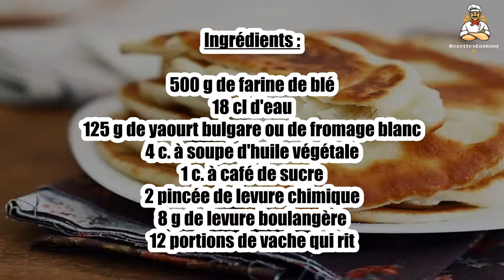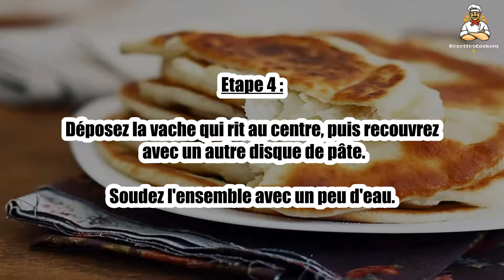Recette : Naans fondants à la Vache qui rit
Bonjour à tous, aujourd’hui recettescooking.com vous présente la recette suivante : Naans fondants à la Vache qui rit

TEMPS TOTAL : 75 min
Préparation : 15 min
Cuisson : 60 min

Ingrédients :

500 g de farine de blé
18 cl d'eau
125 g de yaourt bulgare ou de fromage blanc
4 c. à soupe d'huile végétale
1 c. à café de sucre
2 pincée de levure chimique
8 g de levure boulangère
12 portions de vache qui rit

Etape 1 : Mélangez la farine, la levure boulangère, la levure chimique, le sel et le sucre au robot.

Creusez un puits au centre et versez-y l'huile, le yaourt et l'eau.

Etape 2 : Fouettez la pâte pendant 15 min au robot.

Couvrez avec un torchon et laissez reposer 1 h à température ambiante.

Etape 3 : Divisez la pâte en 12 petites boules.

Aplatissez-les au rouleau.

Etape 4 : Déposez la vache qui rit au centre, puis recouvrez avec un autre disque de pâte.

Soudez l'ensemble avec un peu d'eau.

Etape 5 : Faites-les cuire à la poêle, 5 min de chaque côté.

00:00 Recette : Naans fondants à la Vache qui rit
00:20 Informations sur le temps de cuisson
00:32 Ingrédients
00:46 Etape 1 : Naans fondants à la Vache qui rit
01:00 Etape 2 : Naans fondants à la Vache qui rit
01:16 Etape 3 : Naans fondants à la Vache qui rit
01:29 Etape 4 : Naans fondants à la Vache qui rit
01:43 Etape 5 : Naans fondants à la Vache qui rit